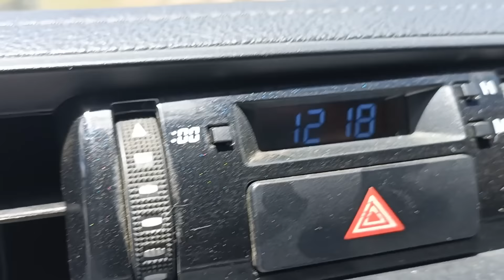General Nakar | Lumutan Quezon | Laiban Tunnel | Ef Ganadin